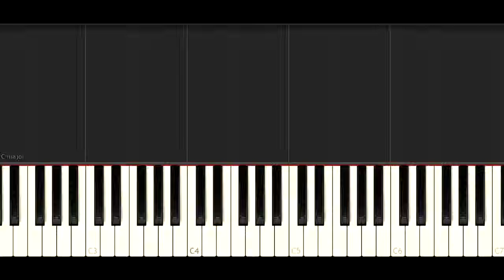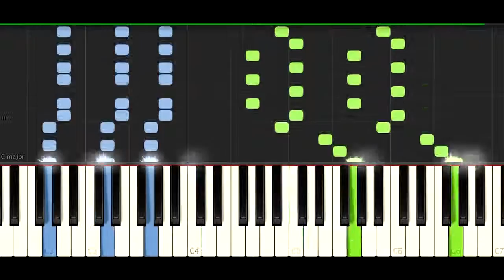Tobu-Itro-Sunburst [Piano Version]